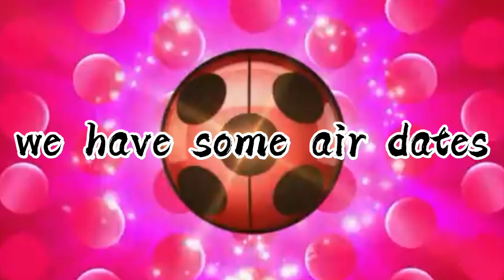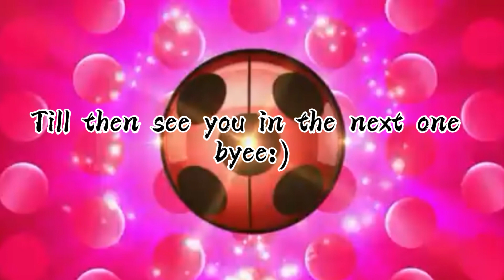Kuro Neko Trailer Analysis | Miraculous Ladybug Season 4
Hey Everyone!!

this is the new trailer Analysis video for the trailer which we got a few hours ago!!